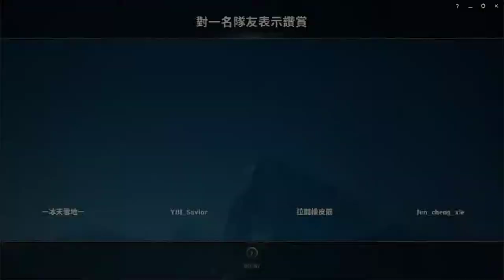LOL英雄聯盟 - 墨菲特 - 隨機單中死亡撞擊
*BGM*